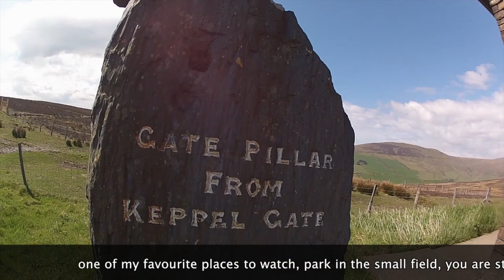Where to Watch TT Part 3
Aimed at the first time visitor, or someone who fancies watching with toddlers in tow, or generally some tips about viewing the Isle of Man TT races from Ramsey to Keppel Gate.